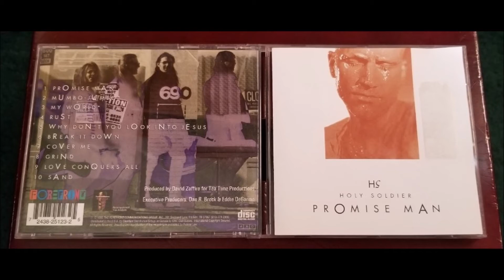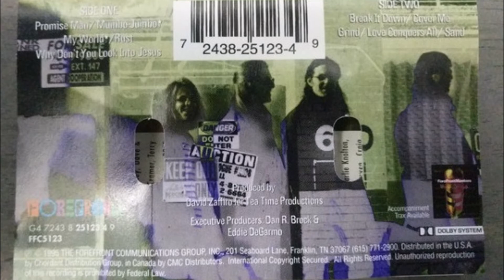Holy Soldier - 1995 LP: Promise Man - 03 My World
Holy Soldier
LP: Promise Man
Label: ForeFront Records
Released: 1995
Michael Cutting - Electric Guitar, Acoustic Guitar, Mandolin
Scott Soderstrom - Electric Guitar, Acoustic Guitar
Andy Robbins - Bass
Eric Wayne - Vocals
Dennis Hall - Drums
Ken Lewis - Drums
Engineer – Doug Beiden
Assistant Engineer – Sean McLean
Executive-Producer – Dan R. Brock, Eddie Degarmo
Mastered By – Ken Love
Producer – David Zaffiro
Written By – Andy Robbins, David Zaffiro, Eric Wayne, Michael Cutting, Scott Soderstrom

Tracklist
1  Promise Man
2  Mumbo Jumbo
3  My World
4  Rust
5  Why Don't You Look Into Jesus
6  Break It Down
7  Cover Me
8  Grind
9  Love Conquers All
10  Sand

Holy Soldier was formed 1985 by founding members’ guitarist Jamie Cramer, bassist Andy Robbins and then singer Robbie Wolfe. The band went through several member changes during its early incarnations, eventually recruiting drummer Terry “The Animal” Russell in 1985 and guitarist Michael Cutting in 1986 and eventually finalizing the line-up with the addition of vocalist Steven Patrick in 1988.  Holy Soldier was the first Christian metal band in history to be signed to a major record label and also the first Metal band to be signed by a major Christian record label, Word/Myrrh records. Michael Cutting took a brief hiatus from the band and guitarist Scott Soderstrom filled in. In 1994, with the return of guitarist Michael Cutting and the departure of original guitarist Jamie Cramer as well as vocalist Steven Patrick, the band continued forward without losing stride. After recruiting Seattle singer Eric Wayne, who incidentally filled in for Stephen Patrick on a few select dates during the first U.S. tour the band headed right into writing and pre-production for their third studio release Promise Man. As the band had never wanted to conform to any particular formula or musical style, the 1995 release Promise Man showed a grittier blues side of the band that was a natural progression for the group, who was never afraid to explore musically.  The highly anticipated Promise Man release was greeted with mixed emotions, as the band introduced their new singer and a sound that did not conform to the “norm” or the expected “Holy Soldier sound.  Holy Soldier took the new line-up (Michael Cutting, Andy Robbins, Scott Soderstrom, Eric Wayne and touring drummer Jason Martin), on the road to support Promise Man

Members
Andy Robbins - bass, guitar, backing vocals (1985–1997, 2005–2006)
Michael Cutting - guitar, mandolin, backing vocals (1985–1991, 1993–1997, 2005–2006)
Jamie Cramer - guitar, backing vocals (1985–1992, 2005–2006)
Terry "Animal" Russell - drums, backing vocals (1985–1995, 2005–2006)
Don Russell - lead vocals (2005–2006)

Former Members
Robbie Brauns - lead vocals (1985–1987)
Steven Patrick - lead vocals (1988–1990, 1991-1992, 1997, 2005–2006)
Eric Wayne - lead vocals (1990, 1993–1997)
Larry Farkas - guitar (1985)
Scott Soderstrom - guitar (1991–1997)
Chris Hyde - drums (1985) (deceased 2015)
Jason Martin - drums (1995–1997)